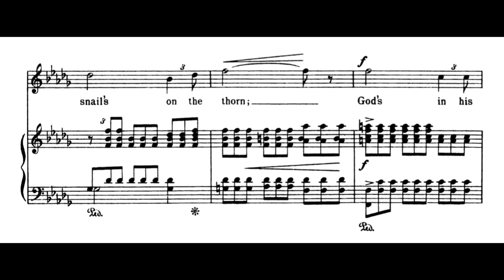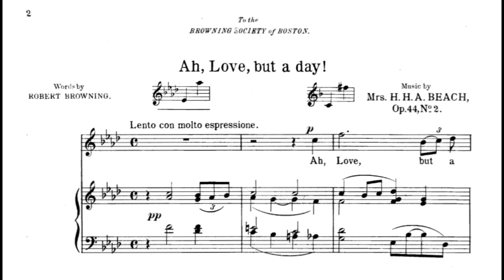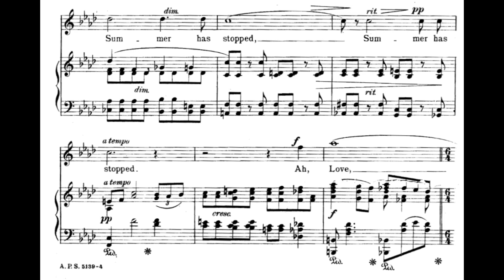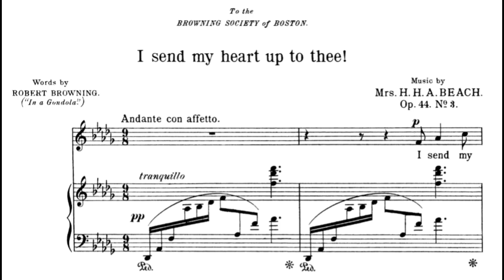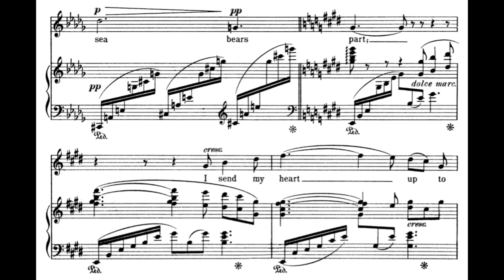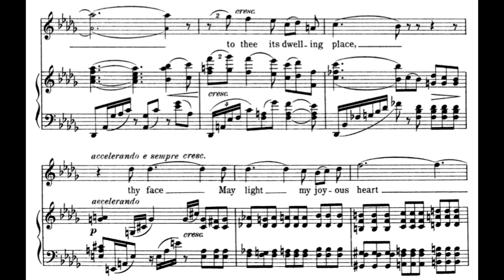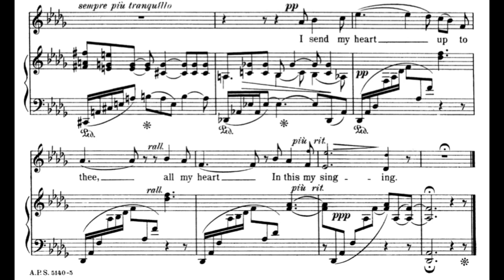Amy Beach: 3 Browning Songs, Op. 44 (1899/1900)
Amy Marcy Cheney Beach (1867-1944) was an American composer. Having lived most of her life in Boston, she became associated with the Second New England School of composers, and in 1896, the Boston Symphony Orchestra premiered her "Gaelic Symphony," making her the first woman composer to have a symphony performed in the United States. However, though Beach is best remembered for this symphony (which also elicits many comparisons to Dvorak), it is not a complete representation of her compositional output as a whole or her contributions to American musical culture.

Amy Beach's compositional career overwhelmingly centered around creating music for women within the decidedly gendered context of women's social clubs and societies. Beach's largest and most consistent output included songs, piano works, and works for small vocal ensembles typical of the parlor or salon. In fact, Beach is speculated to be the most popular songwriter of the early 20th Century, and her music was written for and most often performed by women.

Women's music clubs not only provided an abundance of performance opportunities for Beach but also commissioned new works from her. In 1899, the Boston Browning Society requested Beach to set the text of "The Year's at the Spring" for their annual celebration of English poet Robert Browning's birthday. Travelling back from New York from the premiere of her Violin Sonata, Op. 34, "it occurred to [Beach] that time was getting short for [her] Browning song," so she "sat still in the train, thinking of Browning's poem, and allowing it and the rhythm of the wheels to take possession of [her]. By the time [she] reached Boston, the song was ready." In addition to that song, Beach composed two other songs on poems by Browning, "Ah love, but a day!" and "I send my heart up to thee!" On May 23, 1899, "The Year's at the Spring" was premiered by Katherine M. Ricker at a Boston Browning Society meeting.

(Quotes from Amy Beach's article, "The 'How' of Creative Composition.")

0:03 The Year's at the Spring
1:10 Ah love, but a day!
3:50 I send my hear up to thee!

Rebecca Regan, soprano
Lili Tobias, piano

Performed March 23, 2019 at Swarthmore College